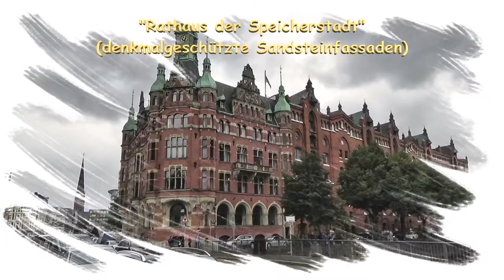Speicherstadt und Umgebung Hamburg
Unser Spaziergang beginnt beim U-Bahnhof Baumwall entlang dem Binnenhafen Richtung Deichstraße. Die Deichstraße weist das letzte erhaltene Ensemble von althamburgischen Bürgerhäusern der Stadt auf. Zwei Drittel der Hamburger Innenstadt wurden 1842 durch den Großen Brand zerstört. Die Häuser in der Deichstraße sind das letzte Zeugnis der Stadtarchitektur vor 1842. Die Gebäude wurden ehemals gleichzeitig als Wohn-, Geschäfts- und Lagerhaus genutzt. Auf der Straßenseite beeindruckten die repräsentativen Fassaden, auf der Rückseite zum Fleet hin zeigen sich Fachwerk und die Ladelucken. Auf dem Weg weiter zur Brooksbrücke geht`s  vorbei an einem denkmalgeschützten Schwerlastkran von 1858. Die Brooksbrücke wurde 1887 als Hauptbrücke zur Hamburger Speicherstadt  fertiggestellt und überbrückt den Binnenhafen. Einige Schritte weiter überqueren wir den Wiederkehrfleet und erreichen das ehemalig. Kesselhaus. Heute beherbergt das denkmalgeschützte Gebäude das InfoCenter der HafenCity. Die Speicherstadt ist ein historischer Lagerhauskomplex. Er wurde zwischen 1883 bis zum Beginn des 1.Weltkriegs als Teil des Hamburger Freihafens erbaut. Im 2.Weltkrieg wurde rund die Hälfte der Bausubstanz zerstört. 1967 war der originalgetreue Wiederaufbau weitgehend abgeschlossen. Das Chilehaus wurde in den Jahren 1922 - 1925 als Konterhaus erbaut. Mit seiner an einen Schiffbau erinnernden Spitz nach Osten ist es zu einer Ikone des Expressionismus in der Architektur geworden.